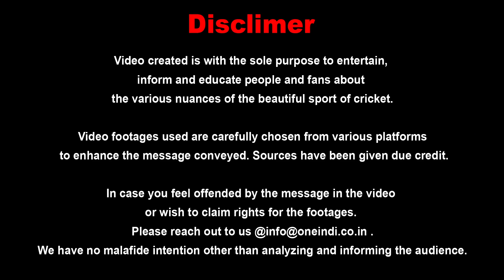RCB vs DC ಪಂದ್ಯದಲ್ಲಿ ಗೆಲುವು ಯಾರಿಗೆ | Oneindia Kannada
ಬೆಂಗಳೂರು ಹಾಗು ಡೆಲ್ಲಿ  ತಂಡದ ನಡುವೆ ವಾಂಖೆಡೆ ಸ್ಟೇಡಿಯಂನಲ್ಲಿ ಪಂದ್ಯ ನಡೆಯಲಿದೆ. ಪಂದ್ಯದ ಕೆಲವು ಸ್ವಾರಸ್ಯಕರ ಮಾಹಿತಿ ಇಲ್ಲಿದೆ

RCB vs DC preview
Oneindia kannada